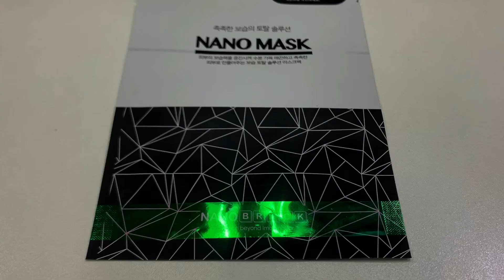NANOBRICK / M-Pac PLO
M-Pac PLO 는 ‘특정 빛’에만 반응하는 시각적 보안기술로, ‘전용 뷰어’ 또는 ‘핸드폰 화면’을 이용하여 숨어 있는 정품인증 패턴을 인식합니다.
M-Pac PLO responds only to specific lights, visually expressing hidden patterns by 'special viewer', 'mobile phone screen', or computer screen.